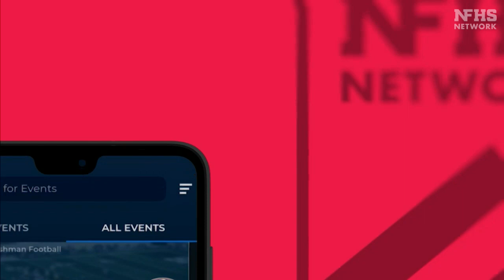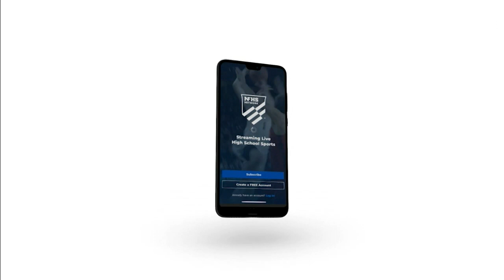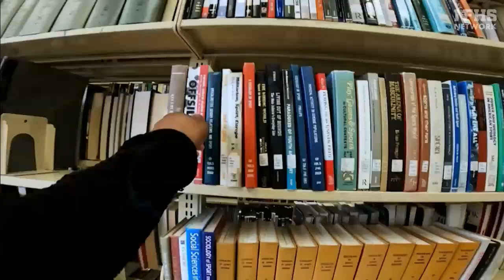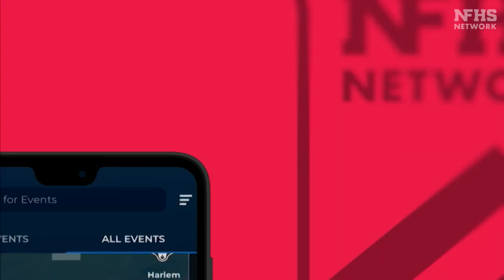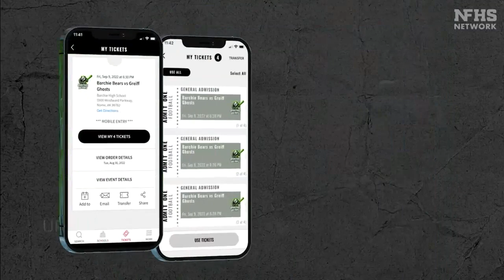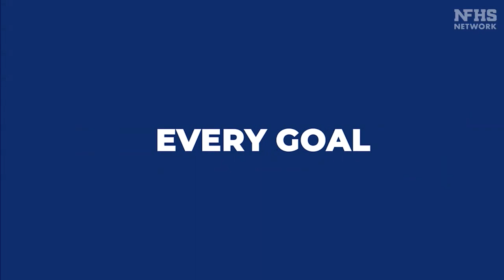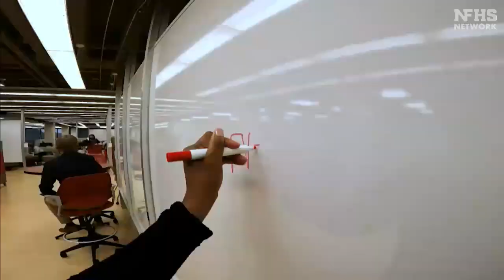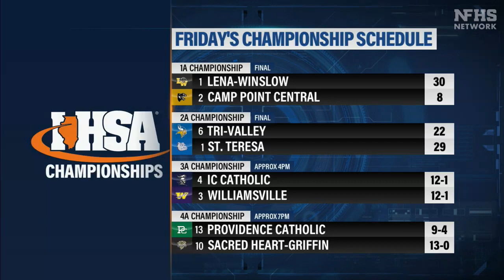2022 IHSA Boys Football Class 2A Championship Game: Decatur (St. Teresa) vs. Downs (Tri-Valley)